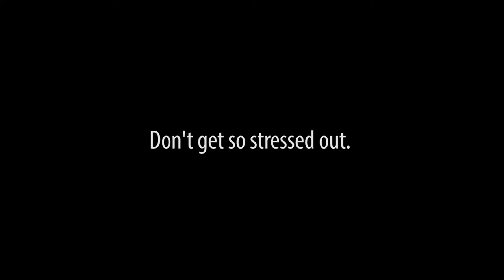Don't get so stressed out. Give Right Meow.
You have until noon on May 6 to give right meow.